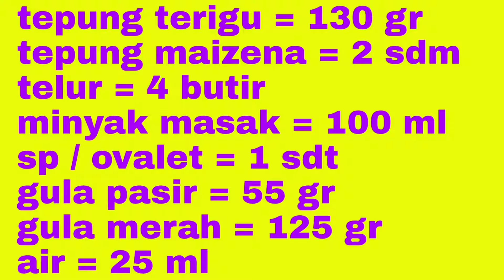RESEP BOLU KUKUS GULA MERAH TABUR KELAPA PARUT, PENEMAN MINUM KOPI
bismillah 🤲🙏
saya mau berbagi resep BOLU KUKUS KELAPA GILA MERAH untuk resep nya
tpg terigu : 130 gr
tpg maizena : 2 sdm
telur : 4 butir
minyak : 100 ml
gula pasir : 55 gr
sp : 1 sdt
air : 25 ml
gula merah : 125 gr
silahkan tekan link di bawah 👇👇👇👇👇👇untuk melihat cara pembuatan nya 💖